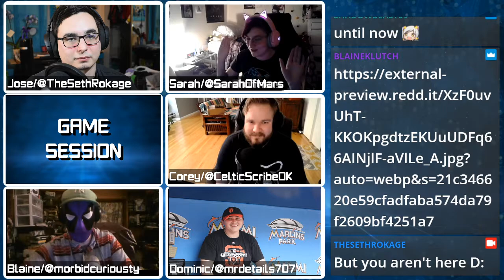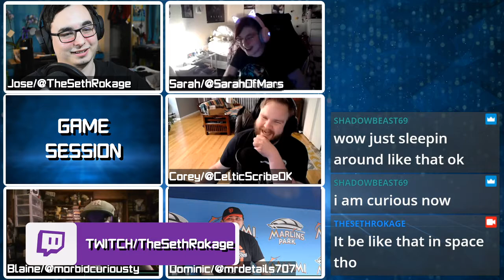Henry Cavill starring in new Mass Effect adaptation | Game Session Podcast Segment | Ep. 19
Podcast Crew:
Jose/TheSethRokage

Guests
Dominic

Twitter.com/TheSethRokage
Twitch.tv/TheSethRokage